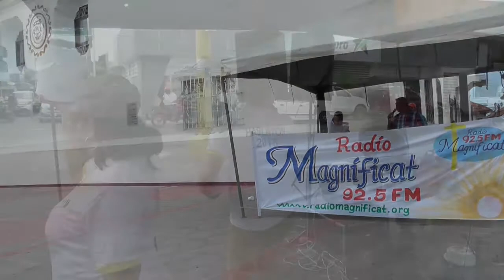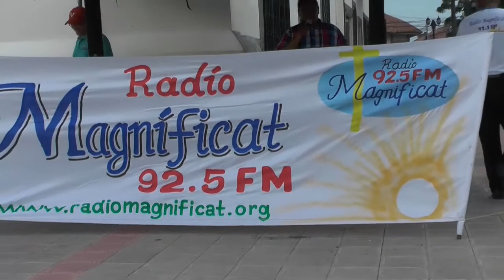Hablatón Radio Magníficat 2015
Católicos de los departamentos León y Chinandega, que comprenden la diócesis de León en Nicaragua, participaron del hablatón en  los 15 años de existencia de la radio diocesana Magníficat 92.5 fm, depositando su ofrenda en las alcancías distribuidas en los diferentes puntos de referencia.